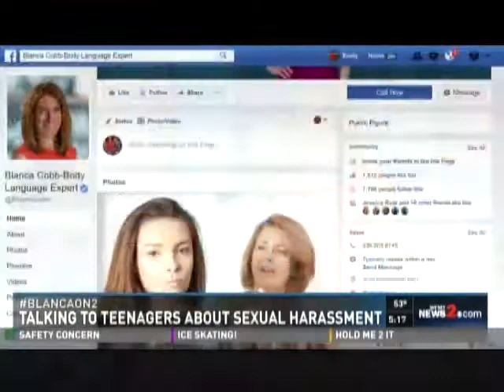Talking To Teenagers About Sexual Harrassment